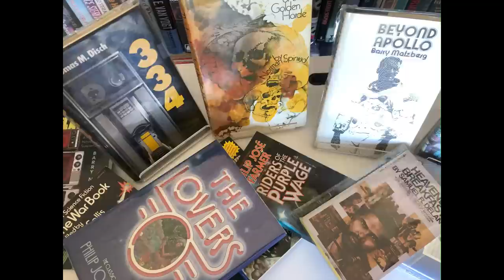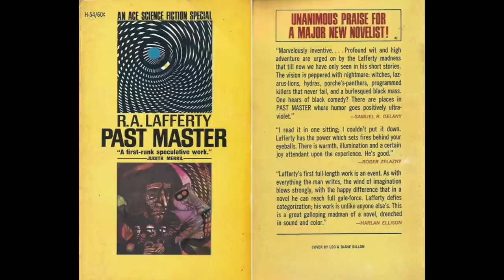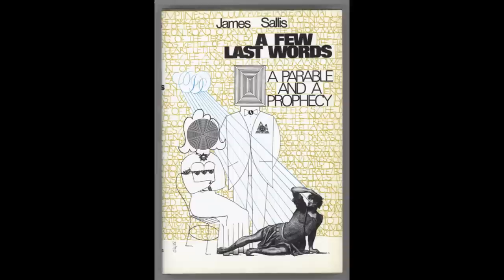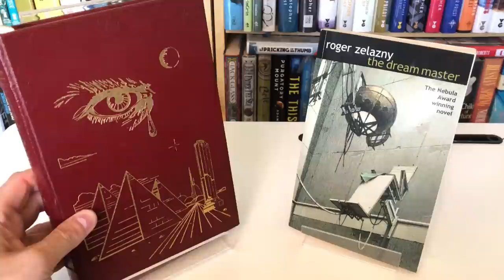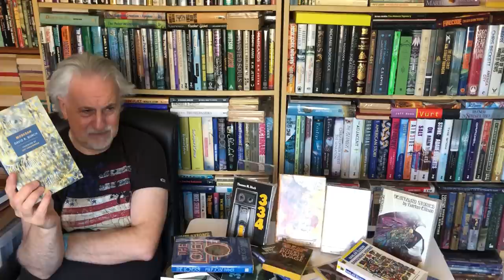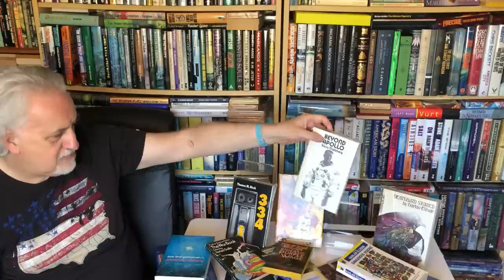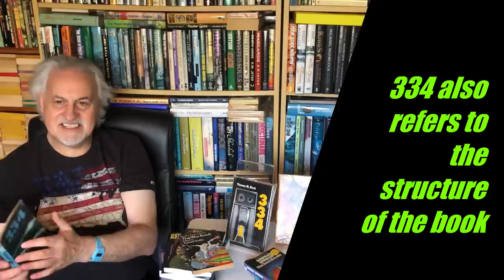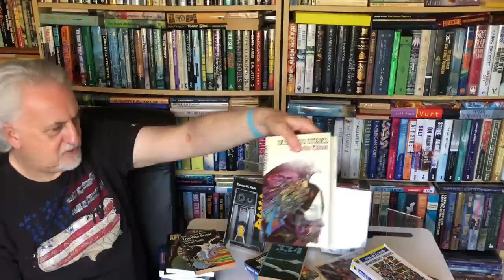TOP TEN SCIENCE FICTION WRITERS NEW WAVE (USA)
CAVEAT- Apologies for poor framing, sick from medication currently, please bear with me- now what are we looking at today.
The sequel to Steve's look at New Wave SF in the UK sees him slightly out of it due to the steroids - suffering from polymyalgia- but still delivering the verbal goods on the Masters of American Taboo-Breaking skiffy, introducing you to the likes of David R Bunch and James Sallis...bet you've never heard of 'em. If so, ten points.